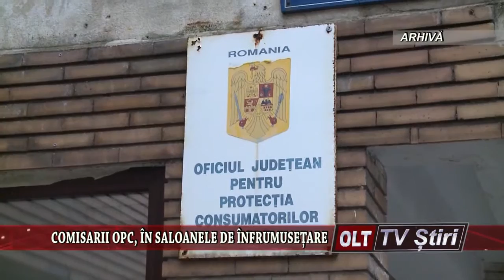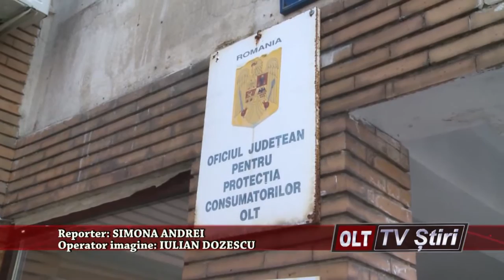COMISARII OPC IN SALOANELE DE INFRUMUSETARE 2001